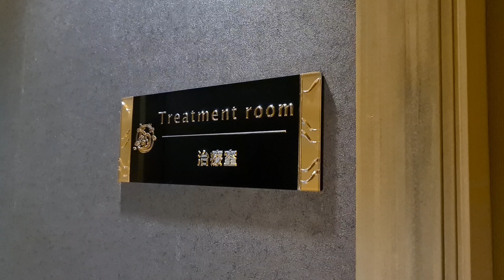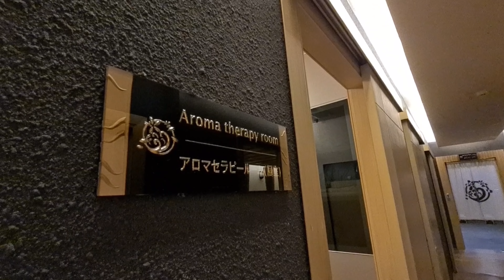重聚泰途上第六集： Khao Yai 之上最有規模的Spa和溫泉